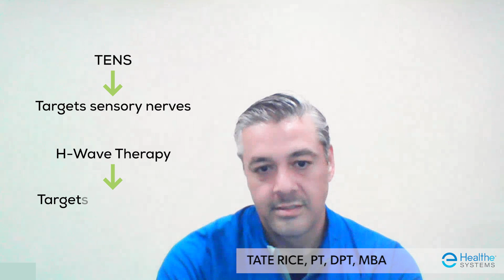Clinical Minute: H-Wave Therapy with Tate Rice, PT, DPT, MBA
Tate Rice, Healthesystems Product Manager (Clinical) discusses clinical and cost concerns associated with H-Wave therapy. Part 2 in a DME-focused series.